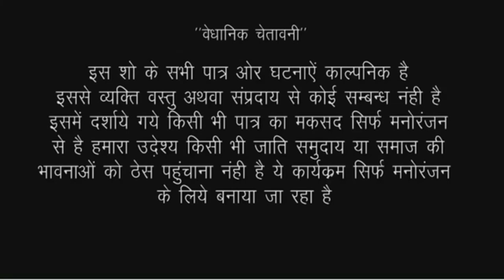लड़की देखने आये लड़का ने ऐसा क्या बोला की लड़की लगी फुट फुट कर रोने मजा न आये तो कहनाRk worldcomedy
acter kamlesh chauhan pratima singh Ramlal Chaudhary sivani singh

aditar Ramlal Chaudhary